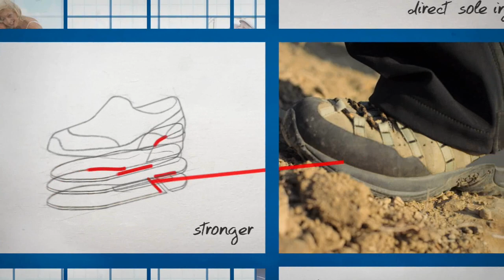H.B. Fuller | Join us on our Journey (English)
H.B. Fuller is a leading global industrial adhesives manufacturer. We consistently deliver superior adhesive innovations and adhesive solutions designed to enhance your products and better the lives of your customers. We manufacture industrial adhesives, industrial coatings, industrial sealants, and specialty materials across multiple markets, to name a few. From the automotive and packaging industries to the hygiene market and electronics manufacturing, we draw on our nearly 130 years of experience and collaboration to expertly address your needs and exceed your expectations, time and time again. to learn more today.